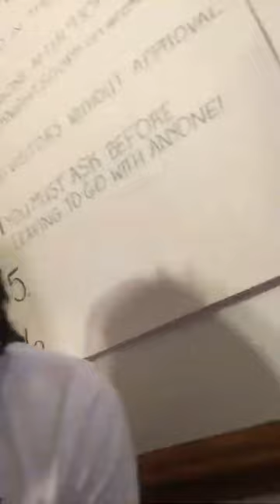CHARLO VS KOROBOV FULL FIGHT BREAKDOWN